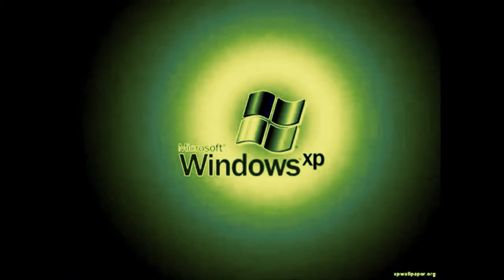Oh no Windows XP in PowerCityNight Slowing Down!